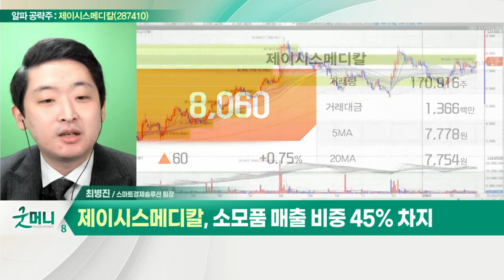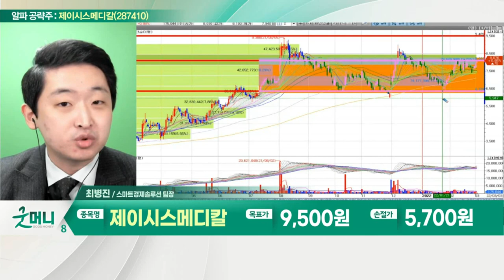제이시스메디칼(287410)... 협력사 '사이노슈어' 공격적 영업_알파 공략주 (20220303)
- 미용 의료기기 제조 및 판매
- 소모품 매출 비중 45% 차지
- 의료기기 판매 대수 가파른 성장세
- 협력사 '사이노슈어' 공격적 영업
- 수출 비중 85%… 북미 리오프닝 수혜